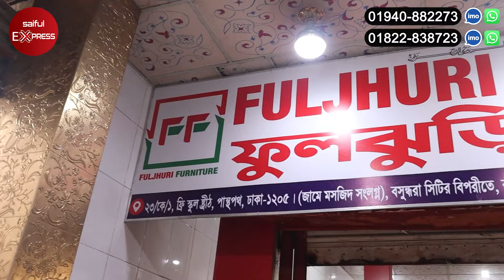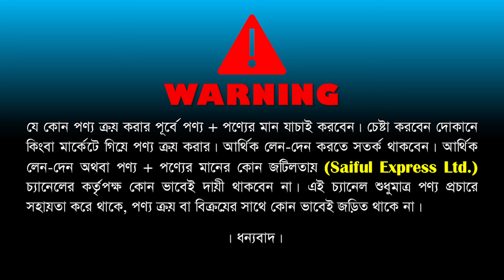রাজকীয় মডেলের বেডরুম সেট কিনুন || Bedroom Set Price in Bangladesh 2024 | Bedroom Set Furniture Price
ঠিকানা: ফুলঝুড়ি ফার্নিচার
কাকন ফার্নিচার মার্কেট, বসুন্ধরা সিটি মার্কেট এর উল্টা পাশে পান্থপথ ঢাকা